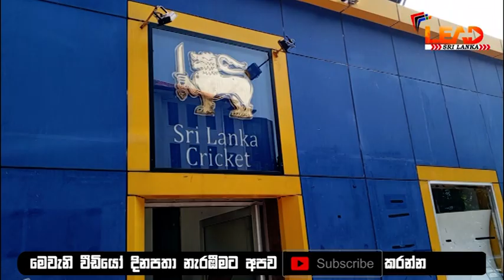ෂම්මි මගෙත් එක්කත් ක්‍රිකට් ගැහුවා | සරත් මනමේන්ද්‍ර